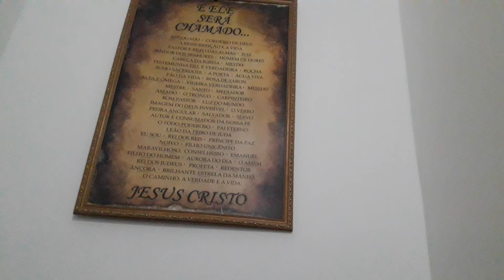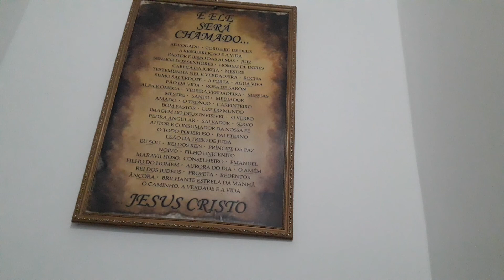JUÍZES 01 À 03.